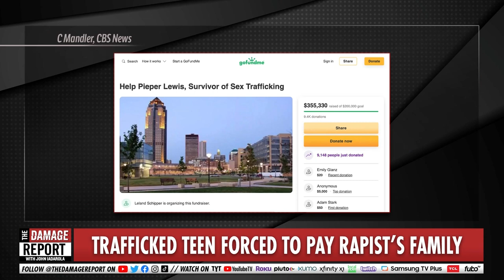Teen Forced To PAY $150K After Getting Assaulted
Iowa teen who killed rapist sentenced and ordered to pay $150K to the family of the man who raped her in a deep injustice. John Iadarola and Nina Turner break it down on The Damage Report.

"A teenage human trafficking victim who was initially charged with first-degree murder after she stabbed her accused rapist to death was sentenced Tuesday in an Iowa court to five years of closely supervised probation and ordered to pay $150,000 restitution to the man’s family.

Pieper Lewis, 17, was sentenced Tuesday after she pleaded last year to involuntary manslaughter and willful injury in the June 2020 killing of 37-year-old Zachary Brooks of Des Moines. Both charges were punishable by up to 10 years in prison.

Polk County District judge David M. Porter on Tuesday deferred those prison sentences, meaning that if Lewis violates any portion of her probation, she could be sent to prison to serve that 20-year term.

As for being required to pay the estate of her rapist, “this court is presented with no other option,” Porter said, noting the restitution is mandatory under Iowa law that has been upheld by the Iowa Supreme Court."